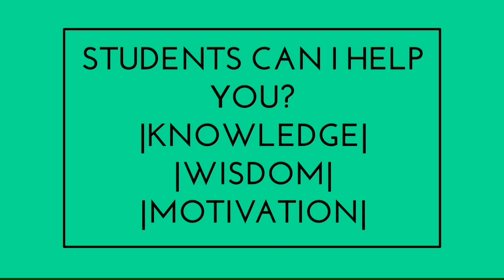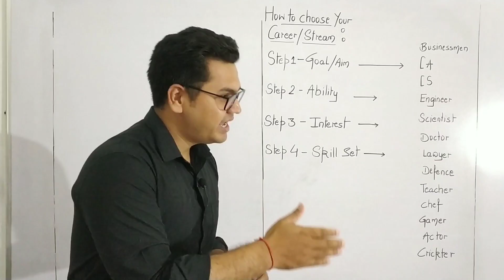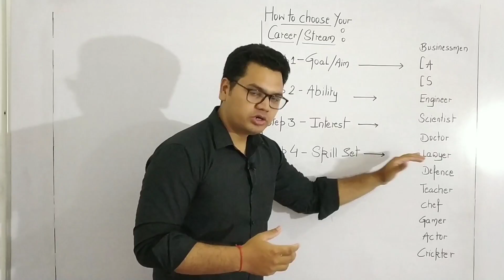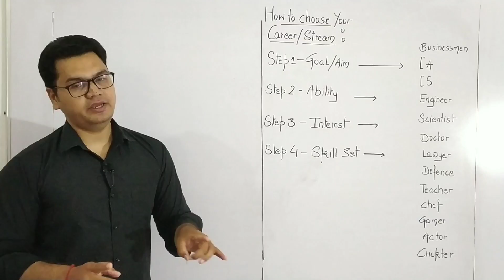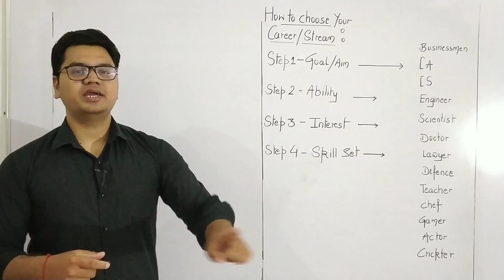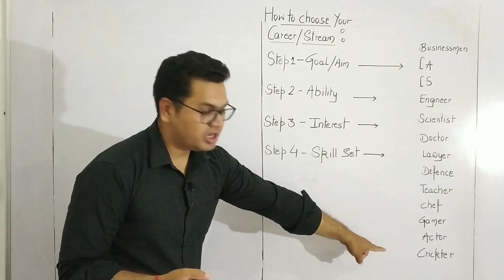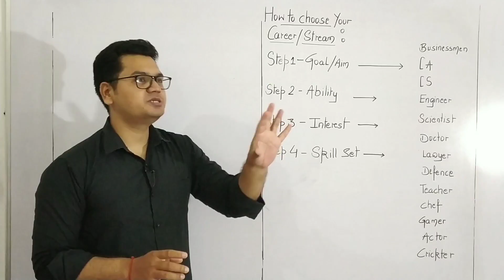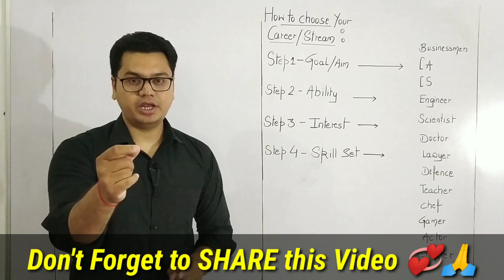What to do After 10th Class? || How to Choose the Right Career || By Sunil Adhikari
☑️ Check Best Books your Class